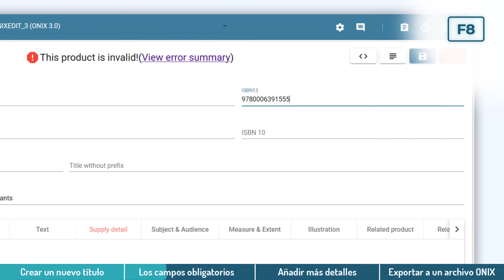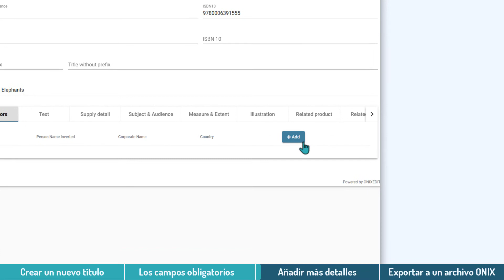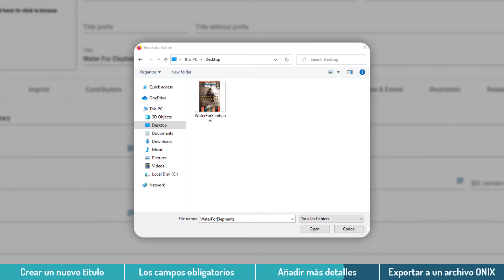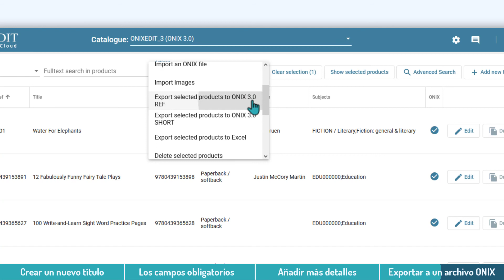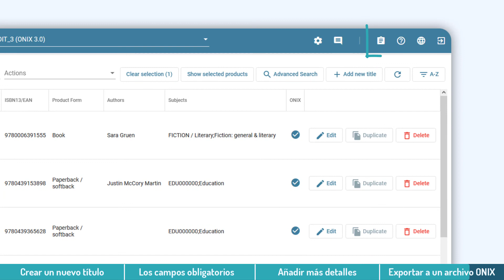Tutorial de ONIXEDIT Cloud (ES)